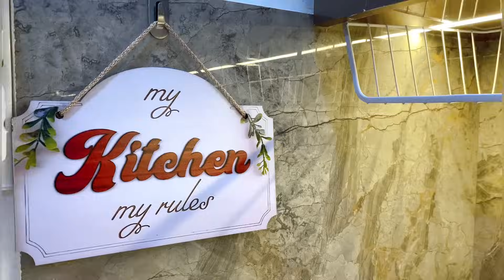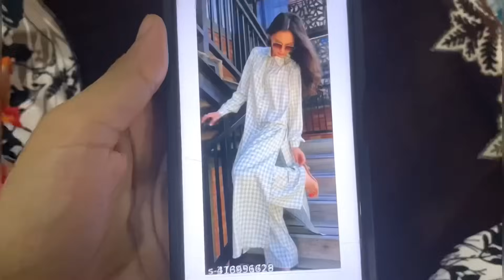chicken 65 recipe||😍Hum Ne Enjoy Ki Baarish|| ￼🤗Sasural